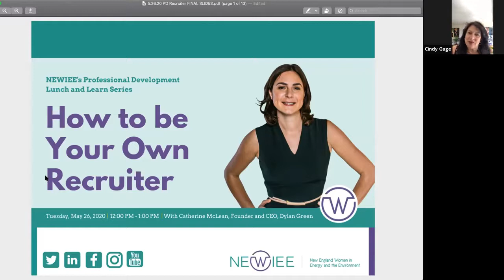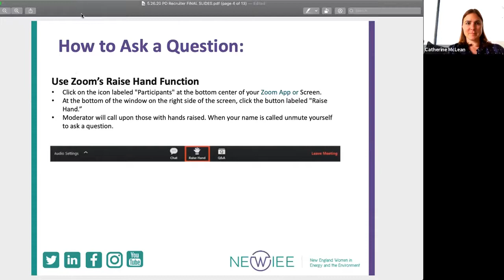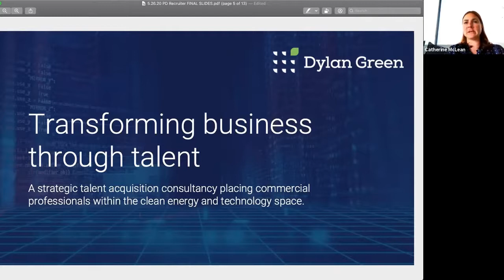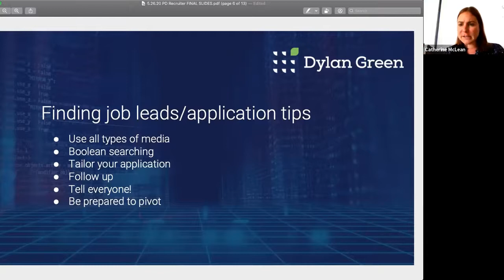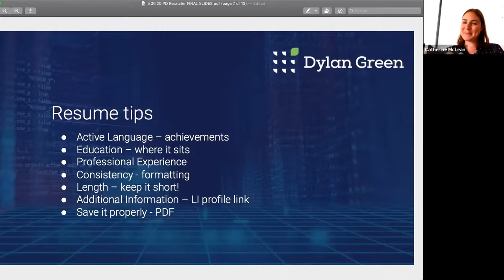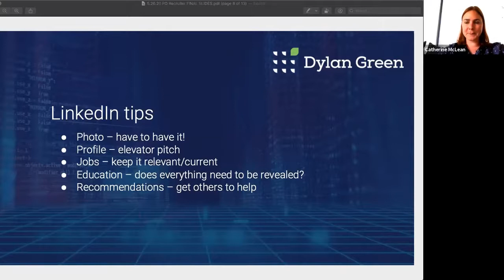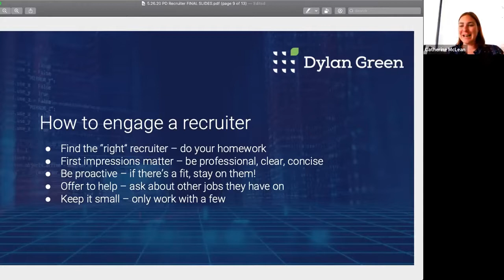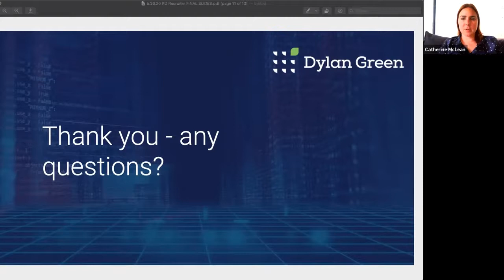WEBINAR: NEWIEE: How to be Your Own Recruiter with Catherine McLean of Dylan Green (Q&A removed)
Whether you are just starting out in your career or looking to make a change, these are complex times to begin a job search.

If you missed the Lunch and Learn, watch the recording and gain expert advice and insights from professional recruiter Catherine McLean, founder and CEO of Dylan Green, a strategic talent acquisition consultancy focused on the clean energy and technology space.

Catherine provided tips and guidance on starting a job search, networking and using LinkedIn as a tool.  She answered questions about exploring career options in today’s environment.

Questions and Answers have been removed from the latter half of this video for privacy purposes.

NEWIEE is a dynamic group of professional women working in energy and environmental fields, joining together to explore new solutions to today’s challenges while helping to cultivate female leadership and advancement through collaboration, inspiration and professional development.